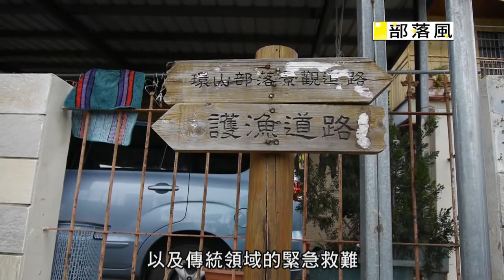部落風0033 024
泰雅族:環山部落(台中縣)